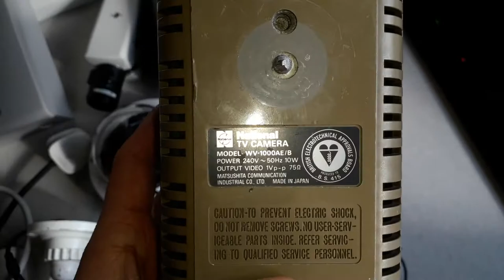CCTV camera collection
This is just my collection of CCTV cameras i have
I also have other parts like a old 8 channel DVR and a vintage monochrome monitor and other CCTV parts like cable brackets  ETC